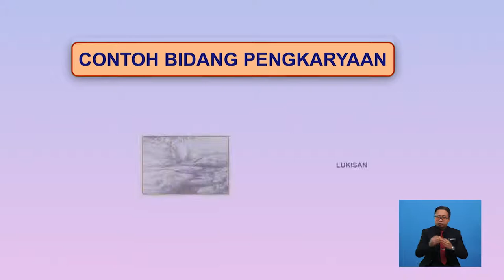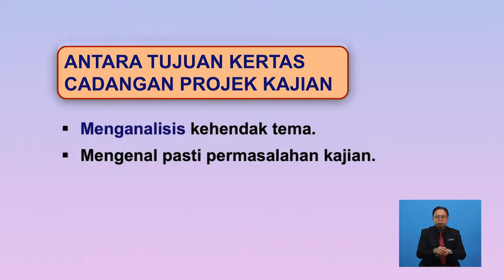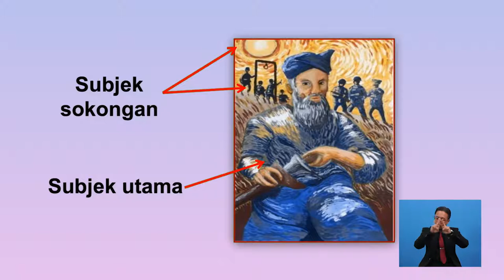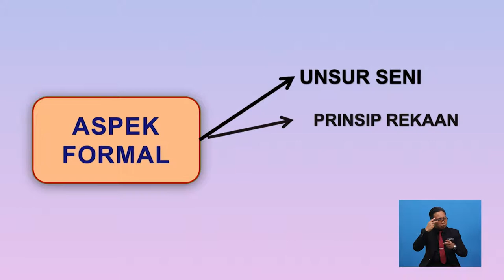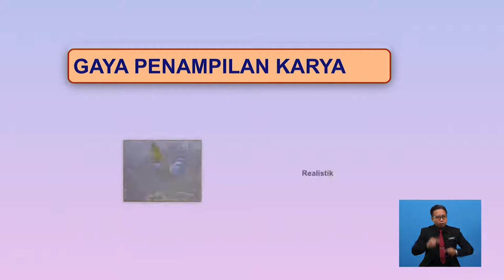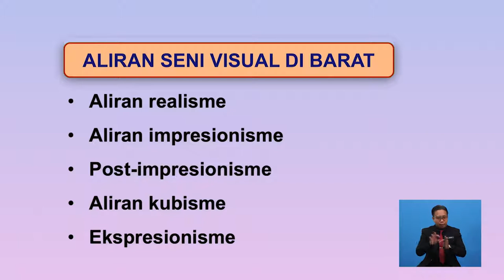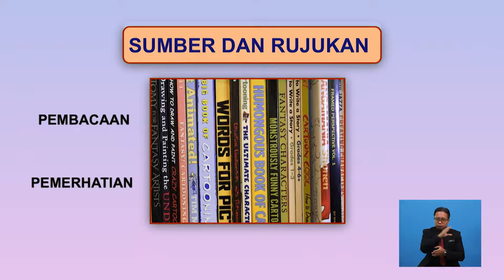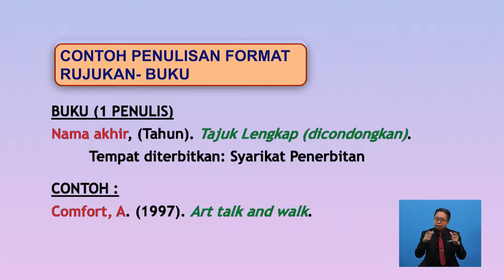Tingkatan 6 | Seni Visual | Cadangan Projek Kajian Seni Visual Bidang Pengkaryaan | R696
Rancangan ini menerangkan tentang cadangan Projek Kajian SV Pengkaryaan,penyataan Permasalahan Kajian, penentuan subjek, konsep dan kandungan,penentuan Aspek formal serta gaya penampilan karya,penyataan kepentingan Projek dan pemilihan sumber maklumat.